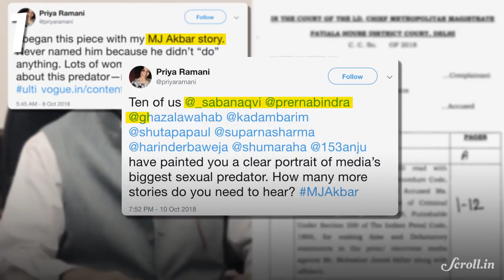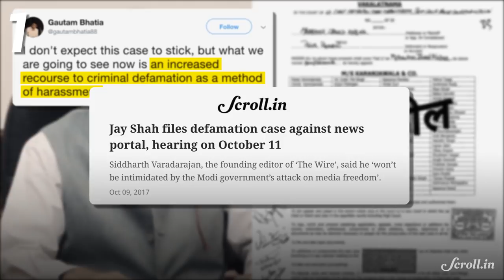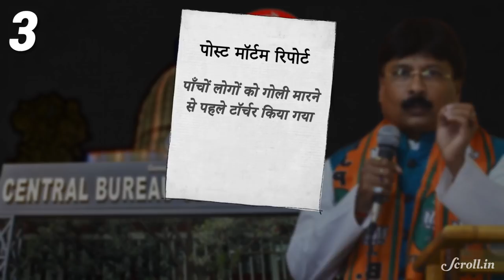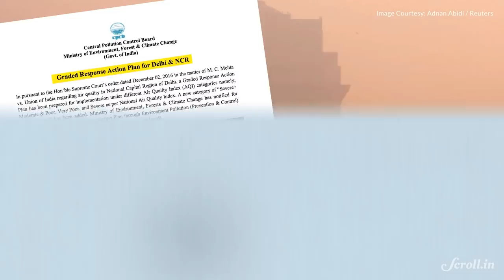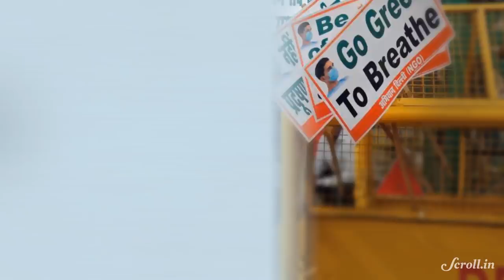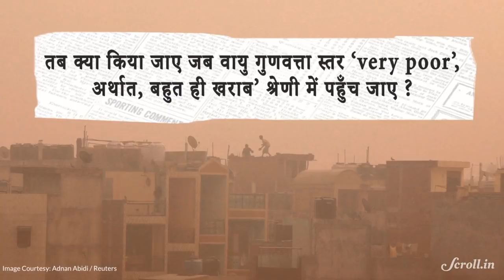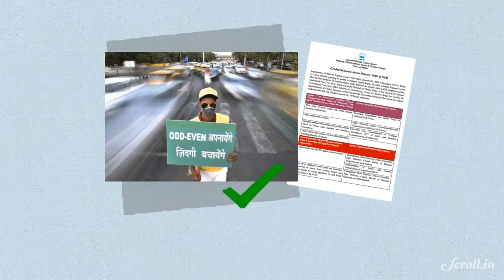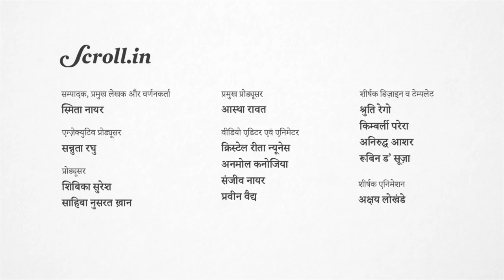Your Morning Fix: प्रदूषण से निपटने के लिए दिल्ली ने कसी कमर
यॉर मॉर्निंग फिक्स- अक्टूबर 16, 2018

MeToo: एमजे अकबर ने ठोका मुक़दमा
रेप-आरोपी बिशप ज़मानत पर रिहा
मेजर जनरल समेत 6 को हुई सज़ा
भुखमरी की कगार पर यमन

सम्पादक, प्रमुख लेखक : स्मिता नायर
सूत्रधार व प्रमुख प्रोड्यूसर : आस्था रावत
वीडियो एडिटर एवं एनिमेटर : क्रिस्टेल रीता न्यूनेस, अनमोल कनोजिया, संजीव नायर, प्रवीन वैद्य
लेखक एवं प्रोड्यूसर : शायोनिता मालिक
प्रोड्यूसर : शिबिका सुरेश, साहिबा नुसरत ख़ान
एग्ज़ेक्युटिव प्रोड्यूसर : सन्नुता रघु